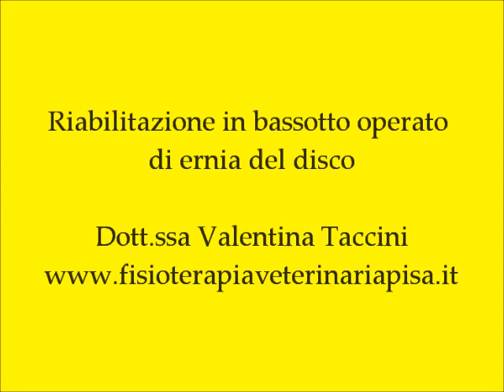Riabilitazione in bassotto operato di ernia del disco - Fisioterapia Veterinaria Pisa®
Mafalda è una bassotta che è stata operata di ernia del disco, ma dopo l'intervento non riusciva a camminare.
Sono state fatte 8 sedute con esercizi su tavolette, sedut
o-in piedi, idroterapia, stimolazione dei riflessi.
Dopo 8 sedute Mafalda è tornata a camminare.